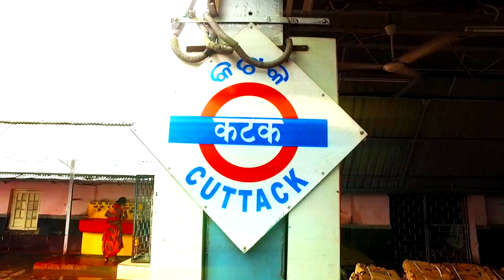Colors Of The Silver City Trailer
Here is the trailer of colors of the silver city based on city cuttack a short-documentary movie made by maac cuttack students.

COMING SOON!!!